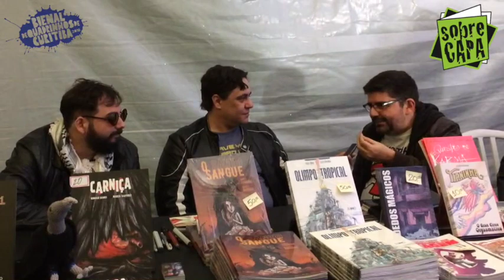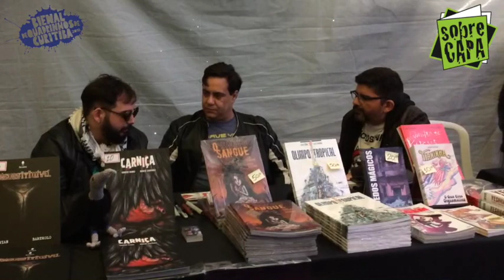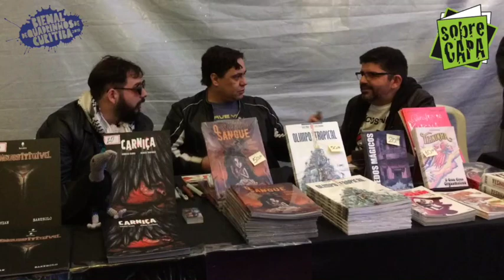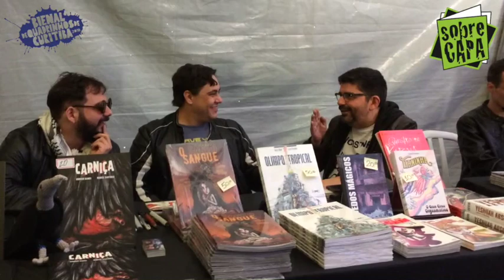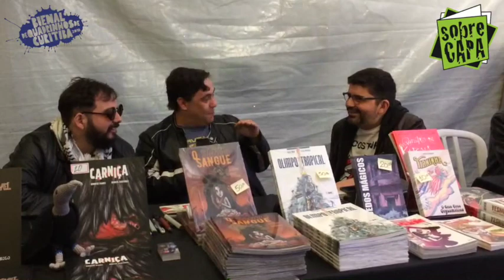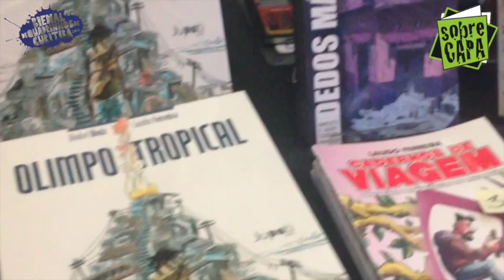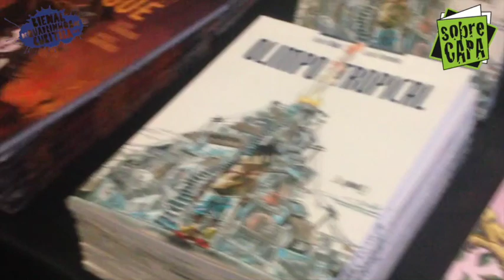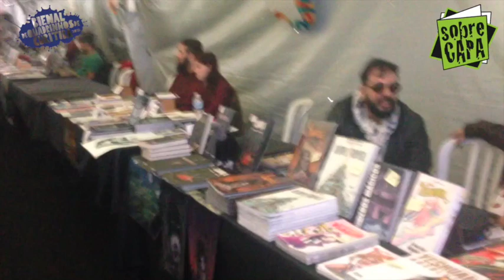Especial Bienal de Quadrinhos de Curitiba 2018 - Laudo Ferreira e Marcel Bartholo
Depois do susto, Alexandre Baptista está de volta, direto da Bienal de Quadrinhos de Curitiba pra conversar com Laudo Ferreira e Marcel Bartholo sobre o lançamento de O Santo Sangue e muito mais!

Confira no Sobrecapa hoje e, se estiver em Curitiba, corra lá pra garantir a sua! A Bienal vai até domingo!

E assine o canal! Isso ajuda a gente a trazer sempre mais coisas pra vocês!

Participe do sorteio de

Tianinha: O Ponto Transcendental
Tianinha: O Gran Circo Orgasmático!

em modo público e marcar alguém no post original. Cada amigo marcado vale mais um número no sorteio! Assine o canal Youtube, Facebook e Instagram.

Cada curtida vale MAIS um número! Boa sorte!

Yeshuah #01 - Assim em Cima, Assim Embaixo

Yeshuah #02 - O Círculo Interno, O Círculo Externo

Yeshuah #03 - Onde Tudo Está

Yeshuah Absoluto

Auto da barca do inferno em quadrinhos

Zé do Caixão

Cadernos de Viagem: Anotações e Experiências do Psiconauta

Olimpo Tropical

Historias do Clube da Esquina

A Experiência Tianinha